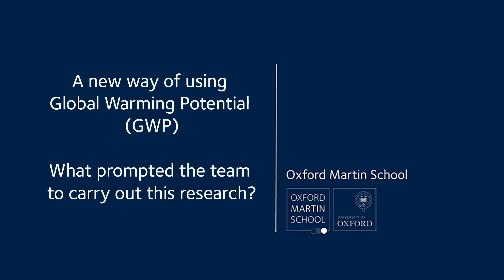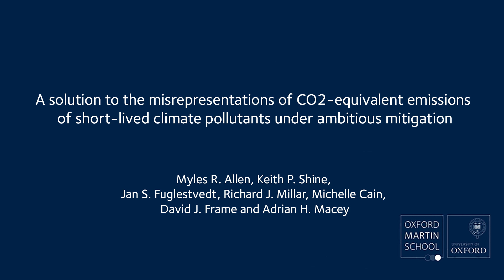A solution to the misrepresentations of CO2 equivalent emissions of short lived climate pollutants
A new approach allows the temperature forcing of CO2 and short-lived climate pollutants (SLCPs) to be examined under a common cumulative framework. While anthropogenic warming is largely determined by cumulative emissions of  CO2, SLCPs—including soot, other aerosols and methane—also play a role. Quantifying their impact on global temperature is, however, distorted by existing methodologies using conventional Global Warming Potentials (GWP) to convert SLCPs to "CO2-equivalent" emissions. A team of international scientists led by Myles Allen at the University of Oxford provide a solution. A modified form of GWP—GWP*, which relates cumulative CO2 emissions with contemporary SLCP emissions—is shown to better represent the future climate forcing of both long- and short-term pollutants. Use of GWP* could improve climate policy design, benefiting mitigation strategies to achieve the Paris Agreement targets.

This video is based on work published in:
Allen, M. R., Shine, K. P., Fuglestvedt, J. S., Millar, R. J., Cain, M., Frame, D. J., & Macey, A. H. (2018). A solution to the misrepresentations of CO2-equivalent emissions of short-lived climate pollutants under ambitious mitigation. Npj Climate and Atmospheric Science, 1(1), 16.